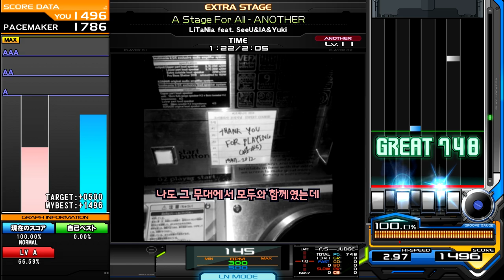LiTaNia feat. SeeU&IA& Yuki - A Stage For All - ANOTHER [ 90's K-POP ] ♫ KBP2012 ♫